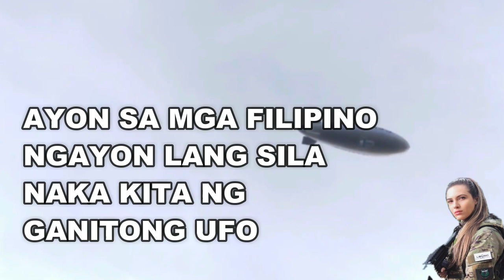🔴 24 ORAS EXPRESS PILIPINAS CHINA BUMANAT NA ! VINES 1BREAKING NEWS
Mga bagong helicopter ito na
🔴 24 ORAS EXPRESS PILIPINAS UFO IKINAGULAT NG LAHAT !
gRABE ITO ipinakita ang husya sa pag papalipad
🔴 24 ORAS EXPRESS PILIPINAS BUMANAT NA IKINAGULAT NG LAHAT PART4
Galing poland cash ang bayad sobrang dami grabe wow n wow
🔴 24 ORAS EXPRESS PILIPINAS BUMILI SA POLAND DUMATING NA
American jet parating nasa Taiwan
JAPAN AMERICA DUMATING NA
🔴 24 ORAS EXPRESS PILIPINASMGA BAGONG HELICOPTER DUMATING NA
🔴 24 ORAS EXPRESS  OMG AMERICA ITO
🔴 24 ORAS EXPRESS : TAIWAN TENSYON AMERICA
ITO NA FULL PART 48
🔴 24 ORAS EXPRESS : TAIWAN TENSYON AMERICA NASA TAIWAN NA PART26 !
🔴 24 ORAS EXPRESS : TAIWAN TENSYON PINAS AMERICA HANDA NA PART 18!
🔴 24 ORAS EXPRESS : TAIWAN TENSYON AMERICA FULL SUPPORT NA PART 15!
🔴 24 ORAS EXPRESS : TAIWAN TENSYON CHINA NAKAPALIGID NA NA PART 14!

Camera : Sumsung Galaxy S10 Plus
Editor : Filmora